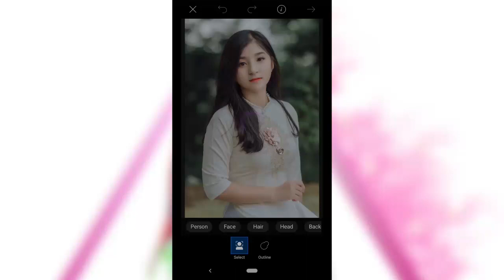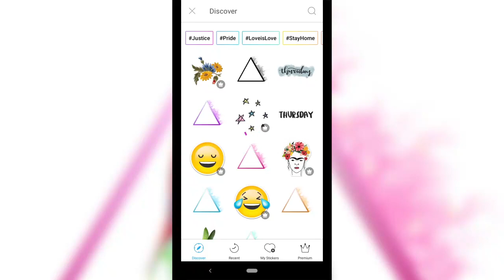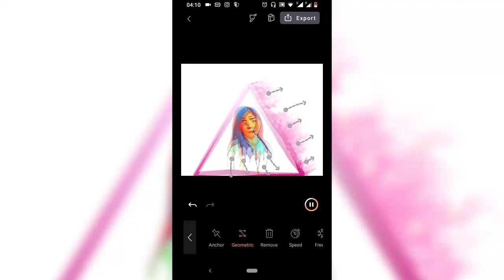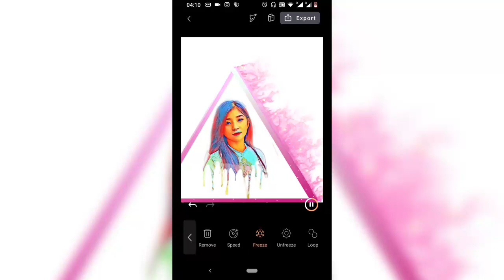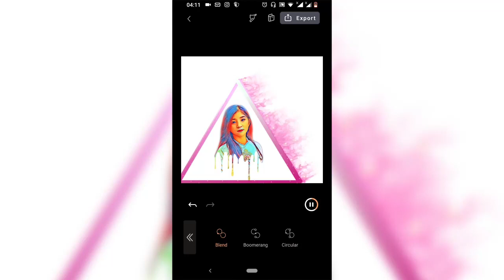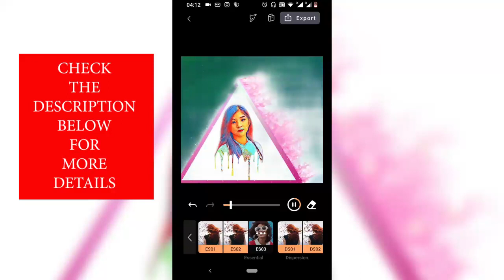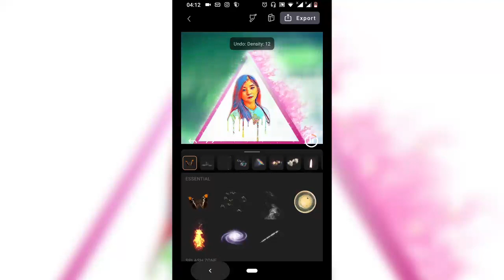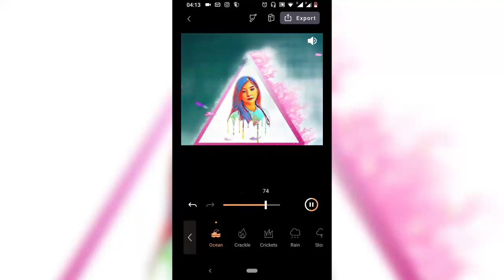Live color Enhance Photo Editing | Pixaloop & Picsart | Fresh Ink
PICSART IMAGES EDITING TUTORIALS🔥 for beginners, intermediate & advanced users.

-- Please check these links for best offers --

*Do you want to DRAW like MASTER ARTIST? Click here to enter to the best program in the world:👇

*MUSIC is a universal language. Meet this voice coach today for AWAKE your hidden SINGER:👇

*Start training today SUCCESSFULLY and start your ONLINE BUSINESS today for earn MORE than $1000:👇

*UNDERSTANDING YOURSELF is more important than anything. Click here to spend few minutes to KNOW YOUR STRENGTHS to lead yoe life happily:👇

New content everyday for you!
EASY tutorials to give your image a graphical ATTRACTION & make it go VIRAL!!!

HI guys! Welcome you all to our YouTube channel, "Fresh Ink". This channel is all about tips & tricks on the mobile graphic.
WE ARE HERE TO HELP you to make your perfect photo.❤
Hope you guys like our videos a lot.❤

picsart edit,picsart photo edit,picsart cartoon,picsart video editing,picsart editing 2020,picsart logo,picsart best editing,
picsart new editing,picsart app,picsart animator,picsart ad,
picsart advert,picsart aesthetic,picsart all editing,picsart afsomali,picsart app photo editing,a picsart background,
a name picsart editing,picsart background,picsart best photo editing,picsart bangla font,
picsart bangla tutorial,picsart background edit,
picsart banner editing,picsart blur,luka b picsart,luca by picsart,picsart b&w editing,b logo design picsart,picsart editing b,
picsart b,picsart colour,picsart cartoon edit,picsart cartoon effect,picsart cartoon tutorial,picsart color,
picsart cb editing,picsart choice,c b editing picsart,picsart pc,picsart drip,picsart drawing,picsart double exposure,
picsart design,picsart dripping effect + glowing effect,picsart dp editing,
picsart drip effect,picsart dark editing,d logo design picsart,picsart editing 3d,picsart d,
cara mengedit di picsart,picsart fond d'écran,picsart marca d'agua,
picsart 3d,picsart editing bangla,picsart editing new,picsart editing master,picsart editing logo,
picsart editing tamil,picsart editor,picsart e,e girl picsart,picsart photo e,
picsart editing egirl,picsart preto e branco,picsart e pago,picsart face,picsart fortnite,
picsart font,picsart for pc,picsart filters,picsart football,picsart fire editing,picsart fan edits,
letter f picsart,picsart f,picsart gacha,picsart green screen,picsart gif,picsart girl,picsart glitter,

photo editing,photo editor,photo editor app,photo editing software,photo editing lightroom,photo editing app,
photo editing video,photo editor pro,photo edit apps,photo edit picsart,photo edit video,photo edit snapseed,photo edit lightroom,
photo edit tutorial,photo edit background,photo edit 2020,photo edit audio,photo edit android,photo edit adobe photoshop,photo edit apps 2020,
photo edit apps video,photo edit adobe photoshop cc,a photo editor app,a photo editing,
a name photo editing,photo edit bangla,photo edit best app,photo edit by snapseed,photo edit by picsart,photo edit by lightroom,
photo edit background change,photo edit by mobile,c b photo editor,c b photo editing,b&w photo editing,
snapseed photo editing b&w,b612 photo editing,b boy bunty photo editing,b612 photo edit kaise karen,
edit photo b&w lightroom,photo edit cartoon,photo edit colour,
photo edit camera,photo edit channel,photo edit computer,photo edit circle,photo edit color,p c photo editor,